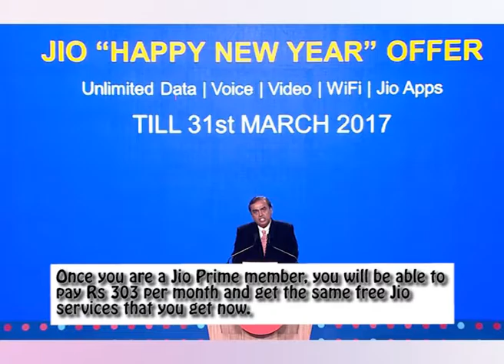JIO PRIME MEMBERSHIP | Indian Mobile Telephone | Reliance Telecom | Mukhesh Ambani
Rs 99 per year will get the Jio Prime membership. This is only available to existing Jio users. Also users who join Jio network will be eligible for the Prime membership. Unlimited data (subjected to 1GB FUP limit per day) you will get for a price of Rs 303 per month for 12 months. The voice calls will continue to be free.

JIO getting huge popularity day by day and it is the most trending mobile network on Google search. Though Airtel and Vodafone already have tightened their belt to give tough fight for JIO.

CONSUMER will be the major beneficiary from the outcome of the telecom battle. Good luck to Indian telecom customers.